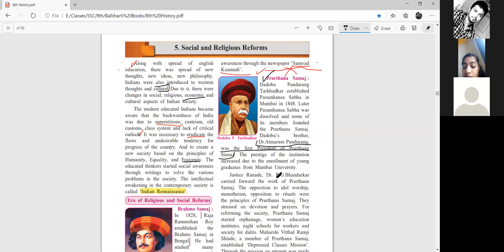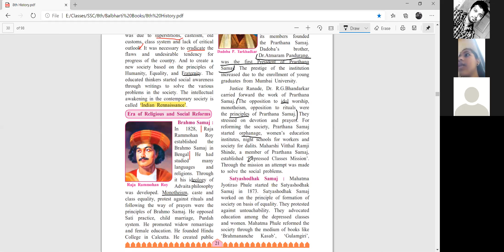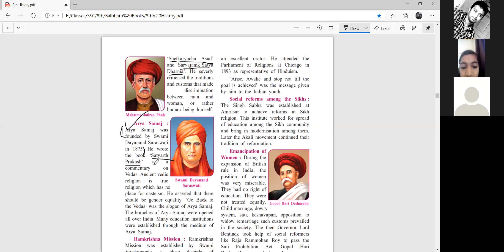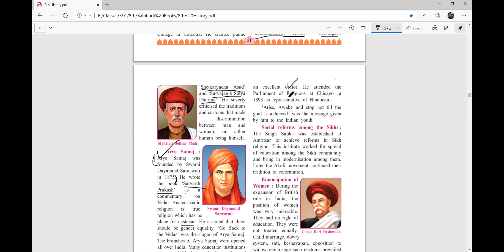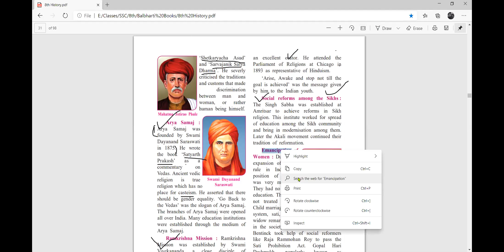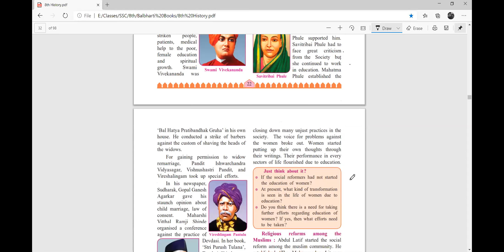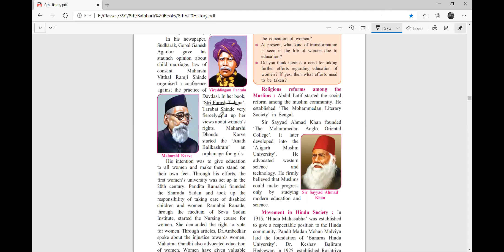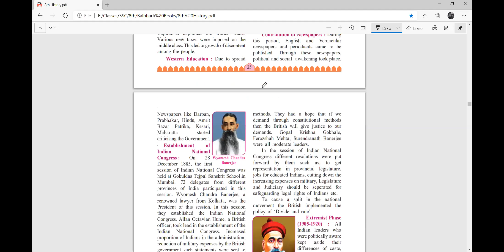Social and Political Reforms Part 2